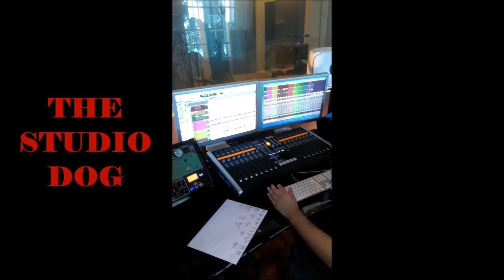Enragement - Studio Diarrhea Part I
In July 2016 Enragement announced that they had hit the Suomenlinnan Studio and taken the sound engineer Victor Gullichsen captive. Here, you can see some rare video footage of the early stages of these atrocious events. More footage coming up later!